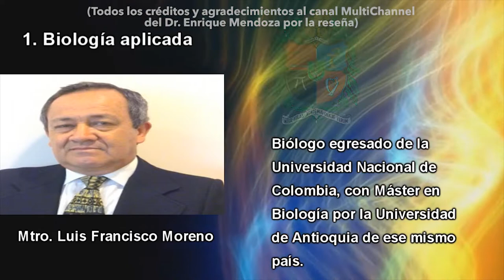El mejor canal para aprender Biología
GRACIAS a MultiChannel, por su genial reseña sobre mi canal.